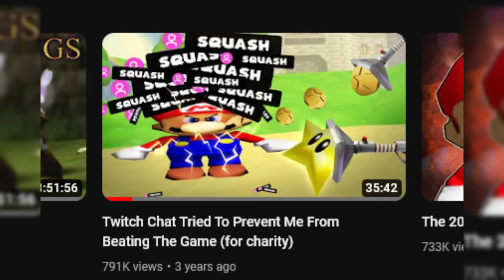The Nostalgic SimpleFlips History Quiz!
Get the new Holiday Star Pin!

Edited by: Nolan (@PowerPalette)